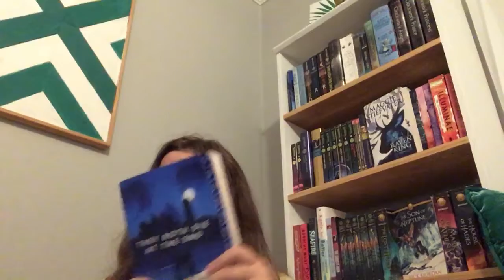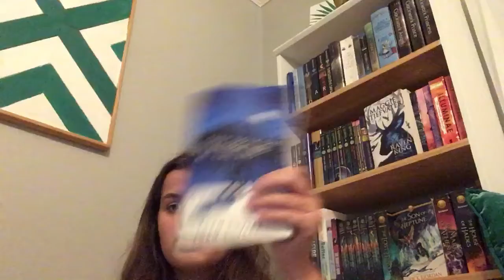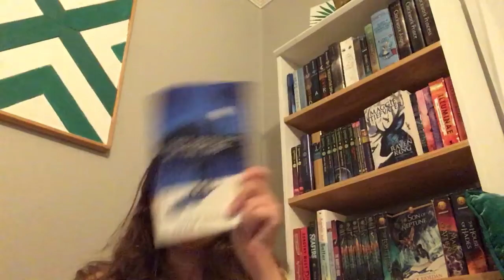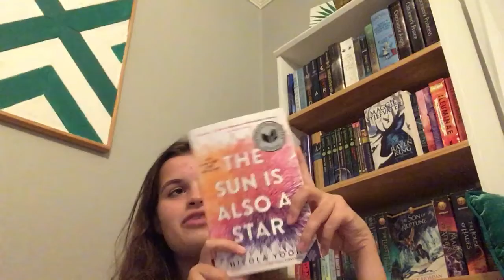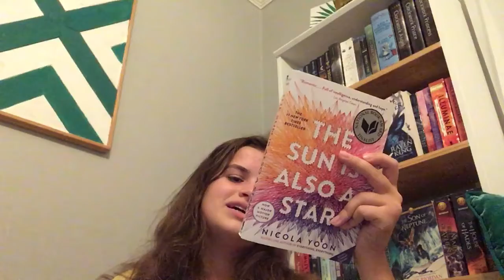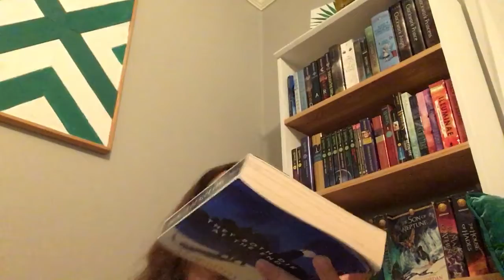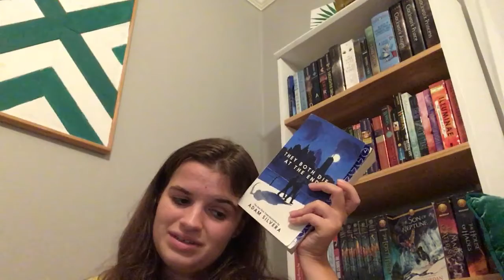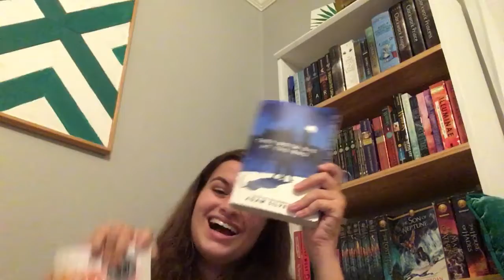They Both Die at the End by Adam Silvera, a book review